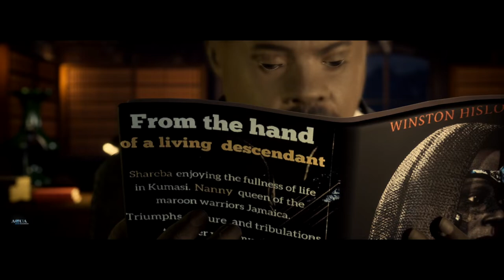REBIRTH A MAROON WARRIOR (Marcus Garvey Reads..) Official Trailer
A CGI Animation Film Created by Robbie Tyndale.
A Tmav Studios Production.